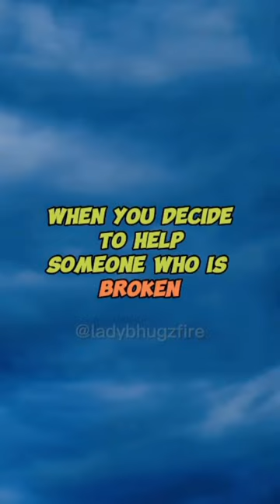Be very careful👌👌👌